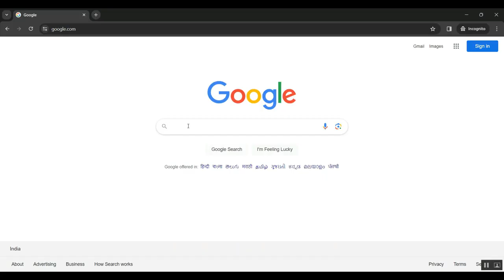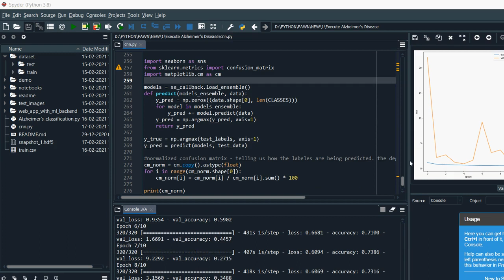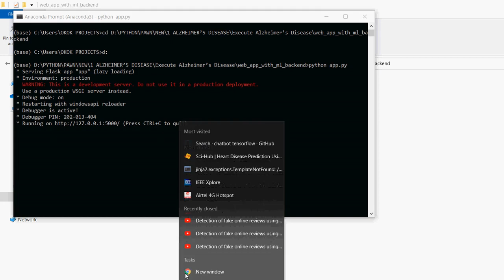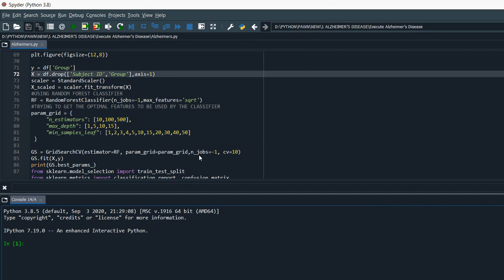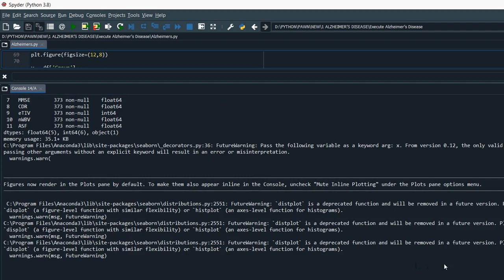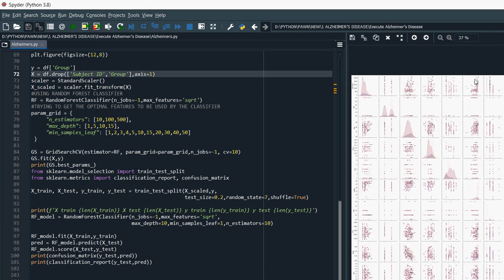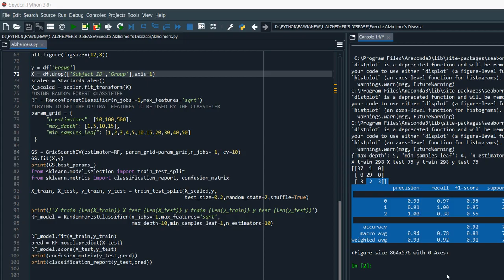Early Alzheimer’s Disease Diagnosis Using Wearable Sensors and Multilevel Gait Assessment A Machine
IEEE PROJECTS 2024 TITLE LIST

* Complete Source Code
* Complete Documentation
* Complete Presentation Slides
* Flow Diagram
* Database File or Dataset
* Screenshots
* Execution Procedure
* Video Tutorials
* Supporting Softwares

Support Specialization
* 24/7 Support
* Ticketing System
* Voice Conference
* Video On Demand
* Remote Connectivity
* Document Customization